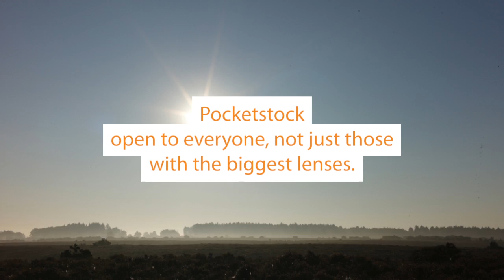Pocketstock: a new beginning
Today sees the launch of our contributor site. If you can take photos and have a 5MP+ camera phone, pocket camera or dSLR, then we want your images.
Just upload them to our site and if they're approved for sale, then we'll get them in front of image buyers as soon as possible.